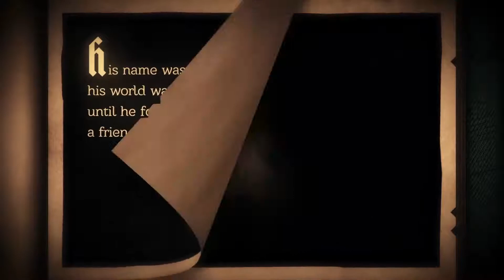Neversong - gameplay trailer- PS4